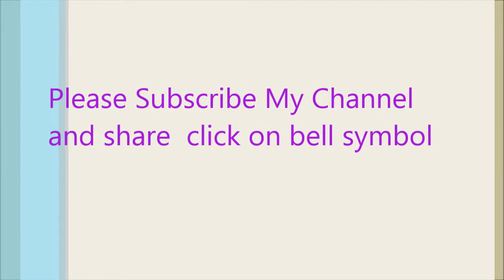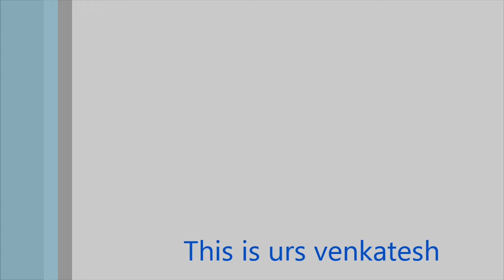" Piper "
This movie " Piper " has won the Oscar for the best animated movie..It's duration is only 3 min. See how life can change when our heart is full of compassion and we change our view to look at a situation.  An outstanding movie !